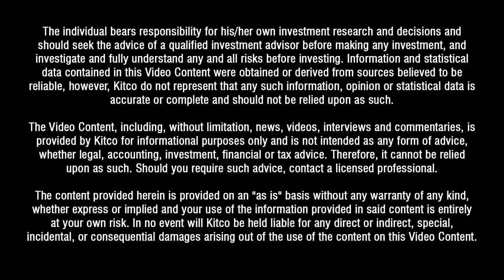‘The industry is a destroyer of capital, not a creator of capital’ - Rick Rule on the junior miners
Gold will do very well in the coming years, but few juniors deserve to benefit, according to Rick Rule, former CEO of Sprott Holdings and founder of Rule Investment Media.

Rule sat down with Kitco Mining at The Mining Investment Event of the North in Quebec City on June 19. He agreed that gold has been held back because not enough people are invested in its success, but said that’s only a small part of the picture.

“I think a bigger problem is that investor perception at all levels was formed in 40 very benign years,” he said. “Gold does well when people are afraid, particularly when they're afraid of the decline of their purchasing power in real terms. They have gone through 40 very, very, very kind years, and I don't believe that people are as afraid as they should be.”

“My suspicion is that gold will come to be very well known in the next 10 years, which is, given the rest of the economy, unfortunate.”

Rule was also scathing in his indictment of the junior miners, saying the overwhelming majority of juniors don’t deserve a dollar of investment.

“If you merged every junior in the world, probably 2500 of them, if you form one company, we'll call it Junior Explorer Co,” he said. “In a very good year, that business would lose two billion dollars, that is expenditures over realizations through M&A or something else. In a very bad year it would lose six billion dollars.”

Rule said when viewed this way, every calculation and investment rationale looks ridiculous. “You tell me, how much money would you spend for a business that loses $2 billion a year?” he asked. “Would you invest eight times losses? 12 times losses? What's the right price or price/loss ratio?”

He said the industry as a whole is a destroyer of capital, not a creator of capital. “That belies the point that five percent of the issuers, perhaps maybe ten, generate such good performance that they add legitimacy and sometimes luster to a whole sector.”